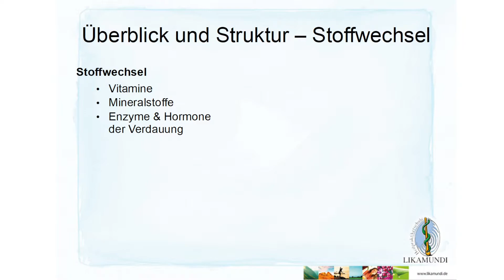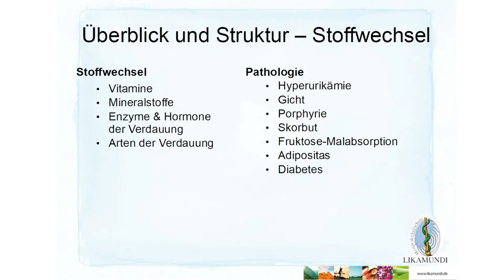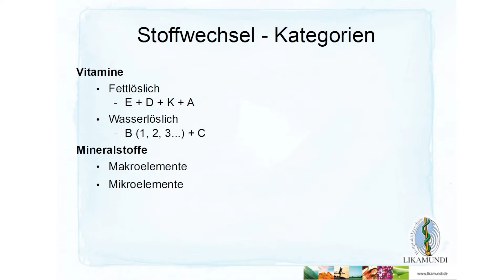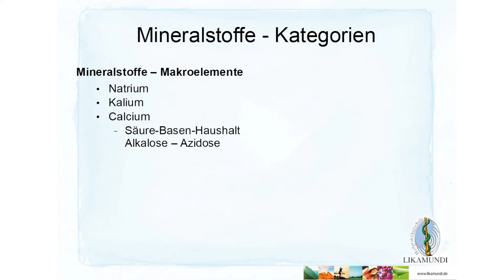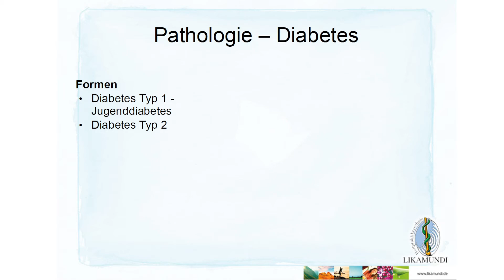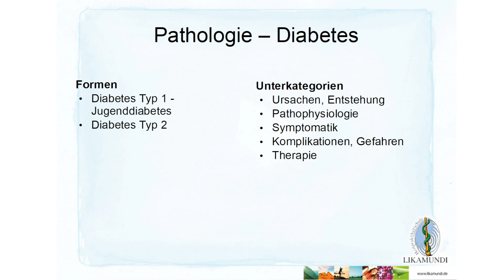Einführungs-Video 8 [Stoffwechsel & Diabetes] - Heilpraktiker